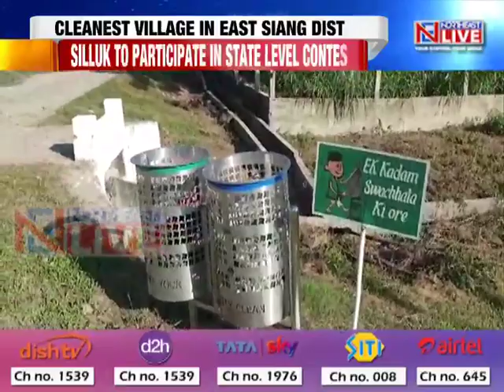Arunachal's Silluk adjudged state's cleanest village for second consecutive year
ArunachalPradesh | The Silluk village under Mebo Sub-Division in Arunachal Pradesh’s East Siang District has been selected as the cleanest village of the district for the second consecutive year for their maintaining and improving the cleanliness of the village while adopting many other modalities. The Silluk village is also the state’s first zero waste village at the same time.